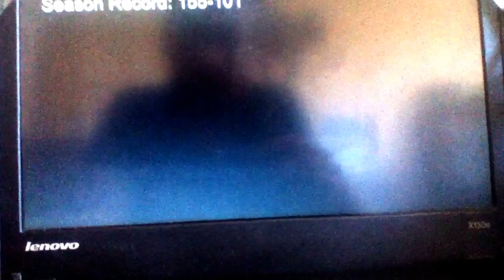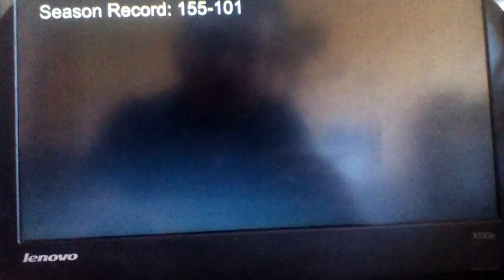NFL Wild Card Predictions: 2017